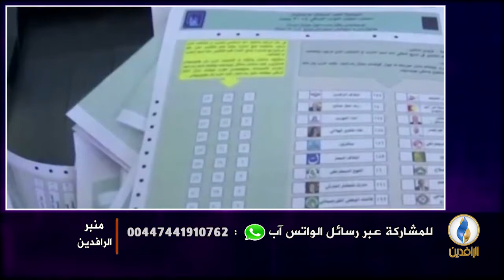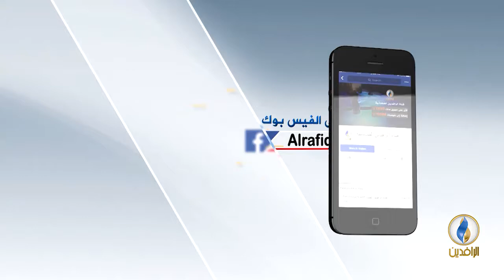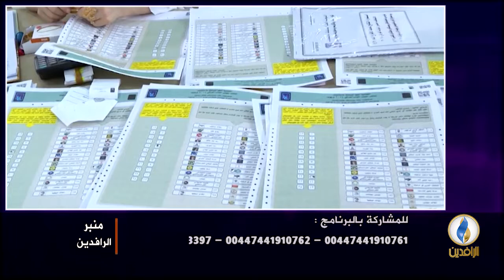منبر_الرافدين | نتائج الانتخابات في العراق وانعكاساتها على الواقع الأمني.